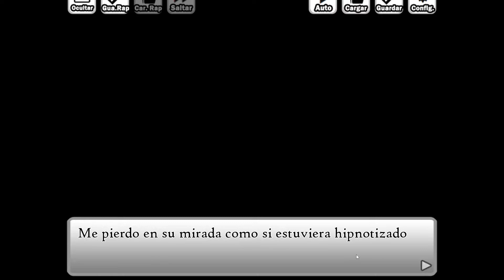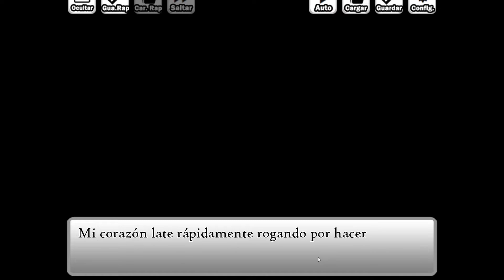🎃 Gameplay Trick & Treat (Visual Novel) | - 03 - | La gata que lo comenzo todo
Trick & Treat

Estamos en una novela visual bastante oscura, Truco Y Trato. Nuestra aventura comienza con cosas extrañas que ocurrieron el 31 de Octubre... ¿Que estara pasando en ese dia?

💻 ░▒▓Mi Equipo: ▓▒░
Placa: Gigabyte B-450M
Chip: Ryzen 5 3600
Ram: 1x Kingston Hyperx Fury 16GB
Gráficos: NVIDIA GeForce GTX 1060 3Gb Ddr5
D.Duro Maestro: SSD Samsung 860EVO 512Gb
Refrigeracion Liquida: Enermax LiquidMax II
Torre Atx: Cooler Master MasterBox Lite 5
Teclado/Raton: Mars Gaming Zeus
Capturadora: Hauppauge HD Pvr2
Micrófono: Neewer NW-700
Grabador: OBS Studio / Nvidia Gforce Experience
Volante: Pad Xbox One
Silla: Newskill Takamikura
Pantalla: LG 32MP58HQ de 32¨